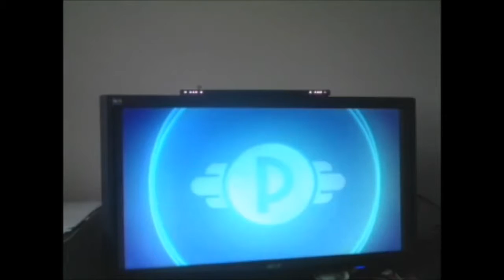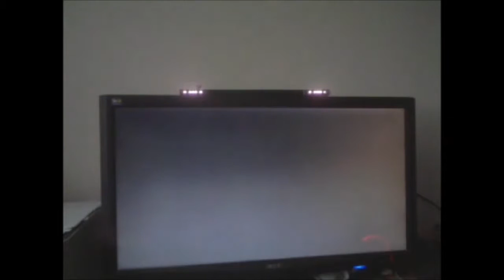Pokemon Battle Revolution Master Battle Set 2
having alot of pressure fighting Sashay again